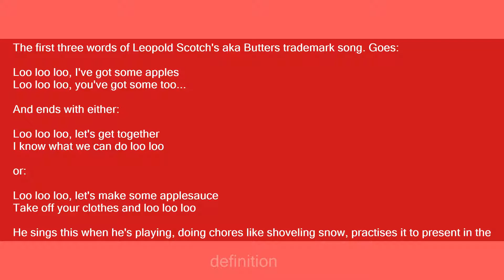loo loo loo